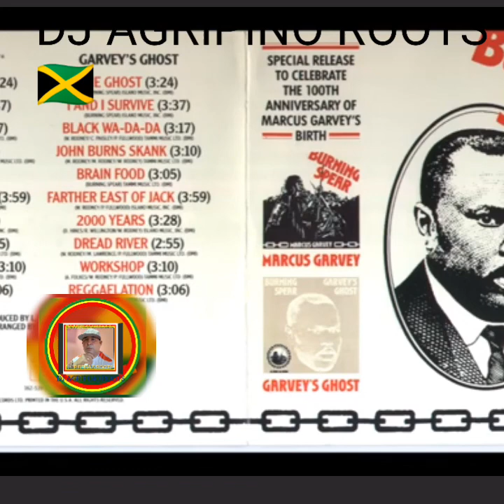17 de fevereiro de 2022